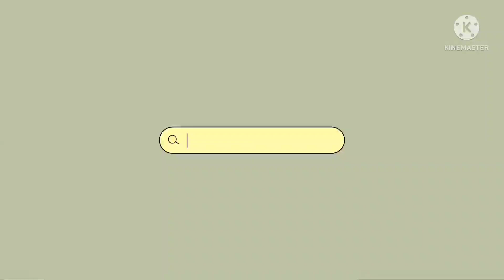Goan Style ruchik bread fruit नीर फणस slices kapa in konkani language.